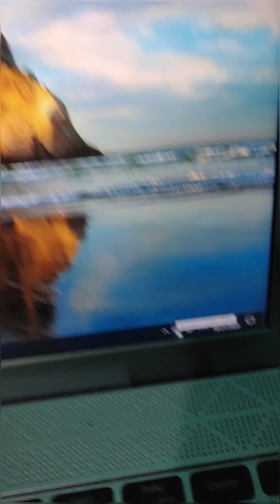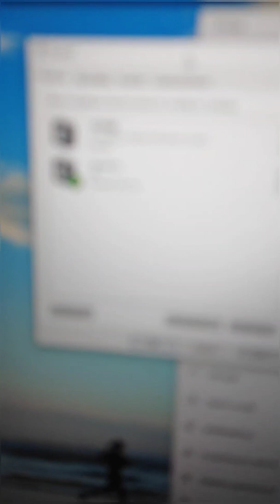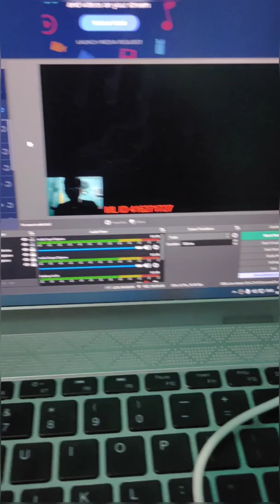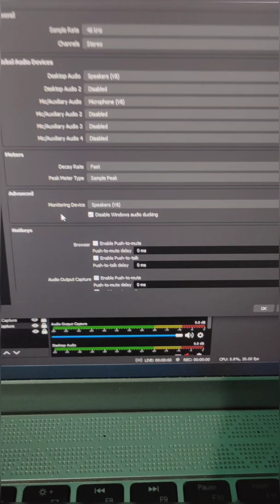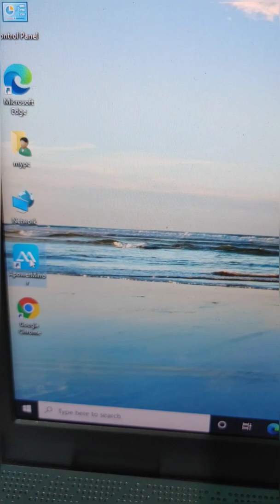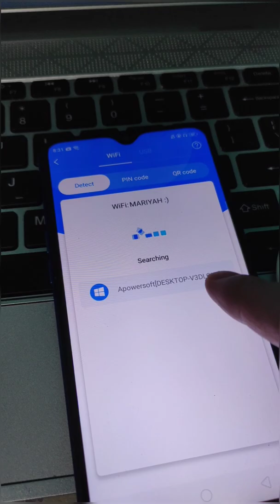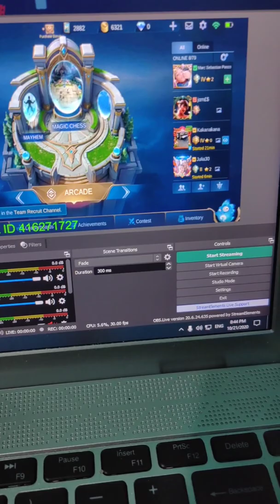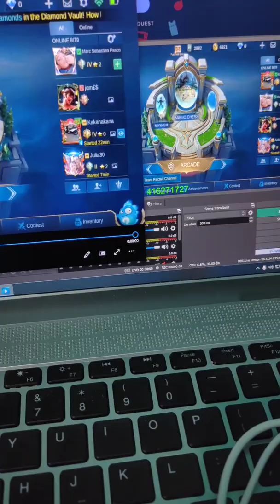How to live stream mobile games using V8 soundcard + obs with internal audio